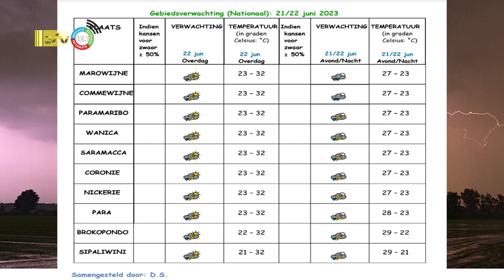21 06 2023 Weersverwachting 21 / 22 JUNI 2023